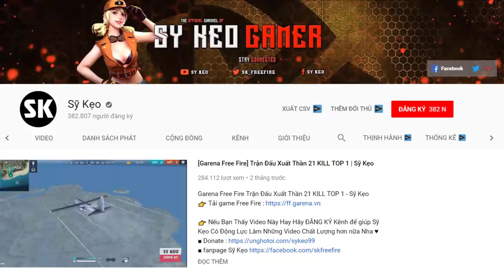[Free Fire] Cặp Đôi Báo Leo Rank TOP 1 | Sỹ Kẹo